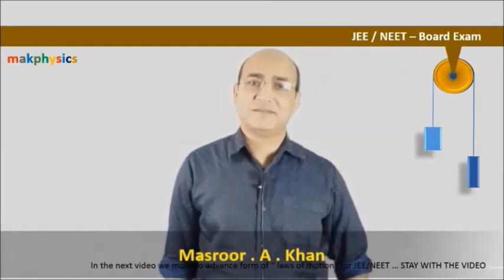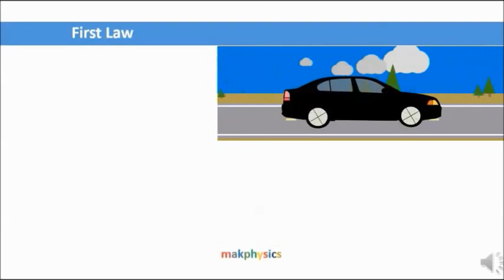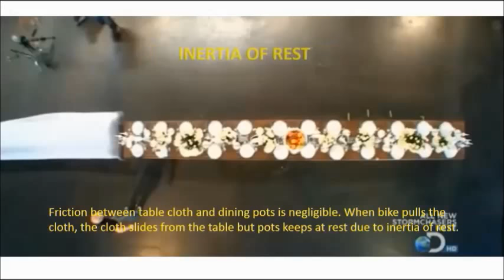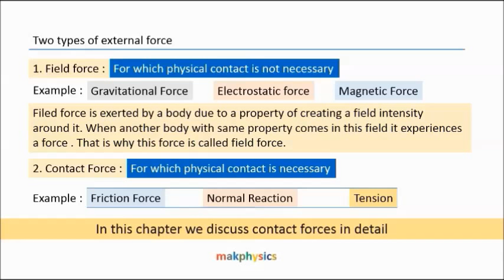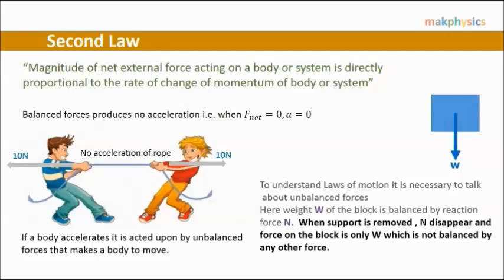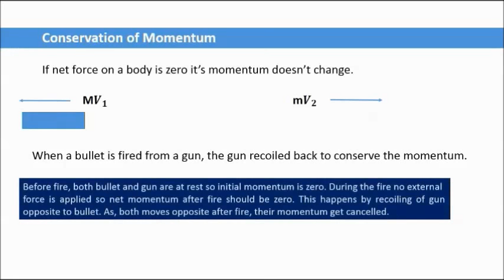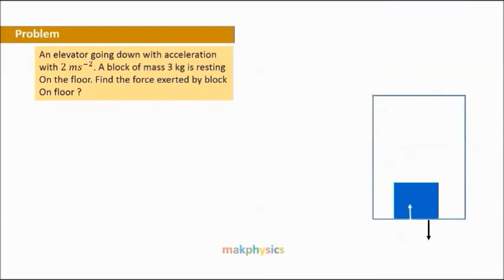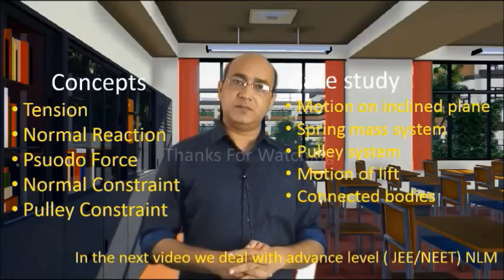Laws of Motion